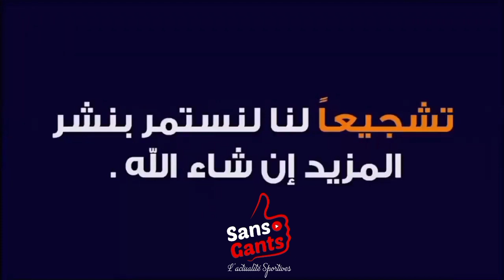حسام غشة:مردودنا قدام تطاوين لا يشرفنا كلاعبين لا يشرف لترجي مازال مفماش انسجام وهذه رسالتي للجماهير